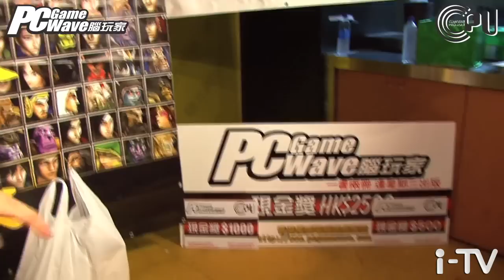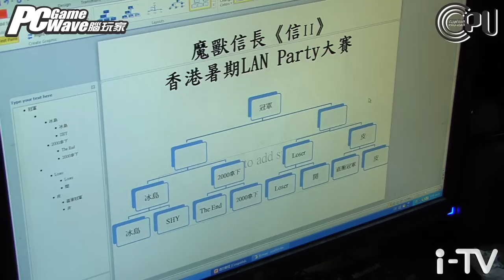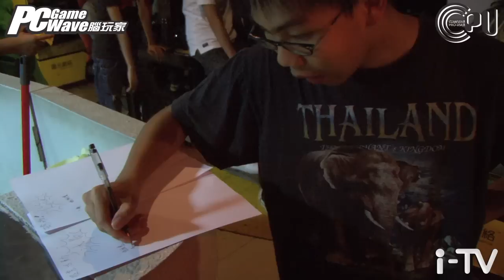《信長之野望 II》暑期 Lan Party 大賽